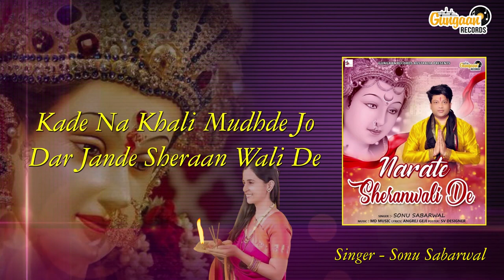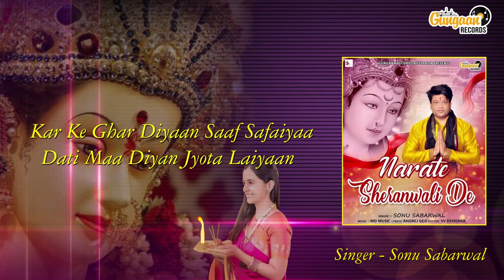Narate Sheranwali de II Sonu Sabarwal II New Punjabi Bhent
Title : Narate Sheranwali De
Singer : Sonu Sabarwal
Lyrics : Angrej Geji & Gagi Boss
Music Director : MD Music
Poster : SV Designs
Music Label: GUNGAAN RECORDS

All copyright reserved by Gungaan Records 2021